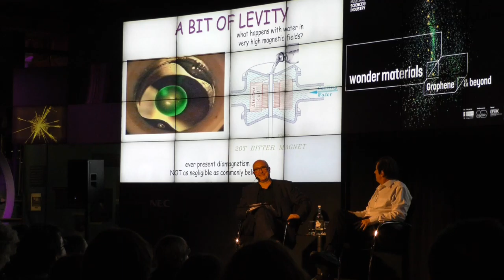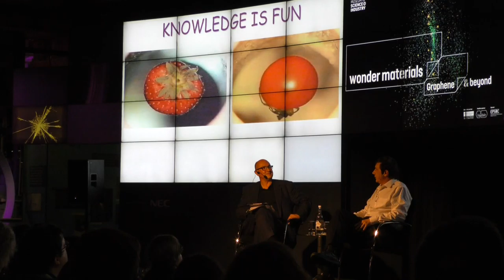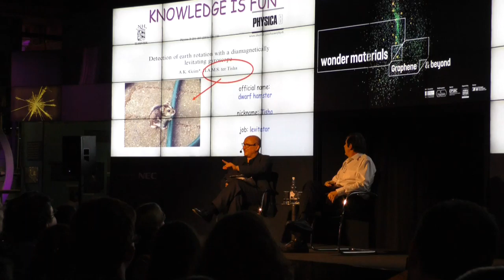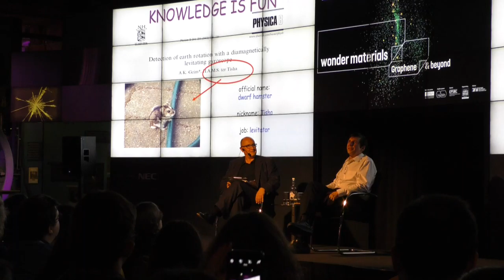In Conversation with Andre Geim - Live at the Museum of Science and Industry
As part of its Wonder Materials: Graphene and Beyond exhibition - the Museum of Science and Industry hosted a talk with Nobel Prize winner Professor Sir Andre Geim and Director of External Affairs at the Science Museum Group, Roger Highfield.